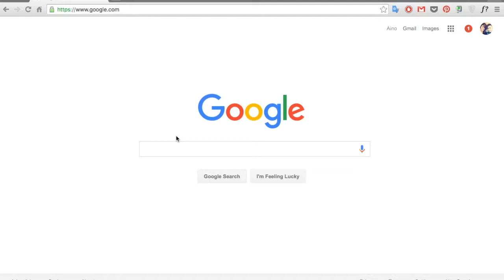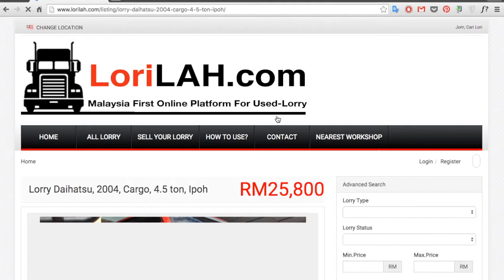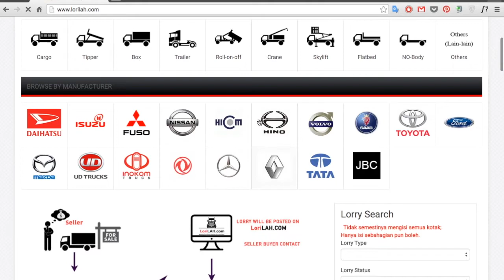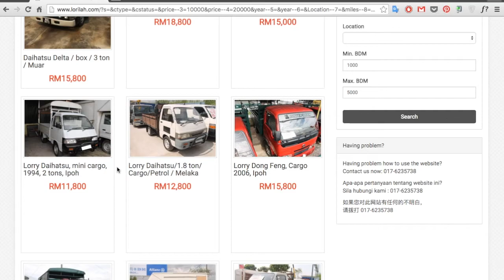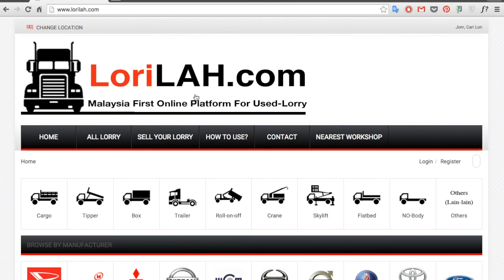Bagaimana Cari Lori di LoriLAH.com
Video ini menunjukkan cara guna LoriLAH.com
Mencari lori-lori anda di
, website yg senang guna untuk semua orang.
Lori baru, terpakai dan rebuild tertunggu anda untuk beli di website kami.

Lori Daihatsu, isuzu, Mitsubishi, Hino, Scania dan lain-lain
Lori kargo, box, tipper, tanker, RORO, dan lain2 semua ada.